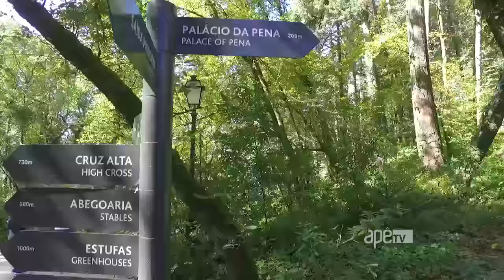Matérias: viaje com o ApêTV até Portugal e conheça o Castelo da Pena, lindíssimo!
Programa ApêTV com Vânia Coelho

SRTV para o Circuito das Águas sexta 8 da noite